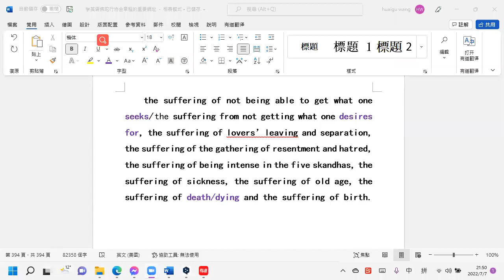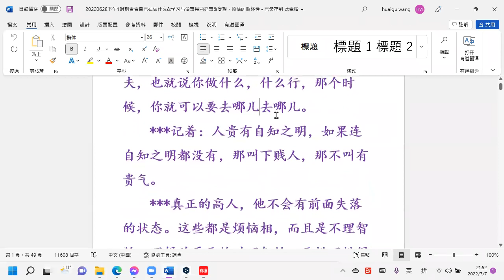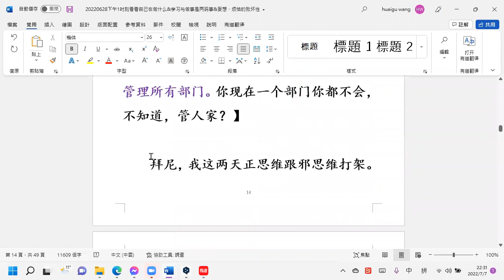828）《20220628下午1》2022 07 07【晚上】讲解 时刻看看自己在做什么&学习与做事是两码事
***记着：不要贪名不要贪利，现在真正的要自己实实在在的扎扎实实的功夫，也就说你做什么，什么行，那个时候，你就可以要去哪儿去哪儿。
***记着：人贵有自知之明，如果连自知之明都没有，那叫下贱人，那不叫有贵气。
***真正的高人，他不会有前面失落的状态。这些都是烦恼相，而且是不理智的。逻辑关系要绝对理智的，要排理排得清楚的。
***人家要你干什么？要你做事的，最低最低限度，你要会为人处事，你要知情识趣啊。人家交代的事，你都能做好，那就行了。如果说这三点你都占不上，那你说人家用你干什么，人家用你搞情绪？
***如果不扔（这个失落之事），把它放在心里，做一辈子的借鉴，就少了很多失落的这种痛苦。
***在学界里你是学霸，你是天下第一，没用，那个是你读书背书考试，现在是工作，工作不是读书，你是实实在在把这个事做好。